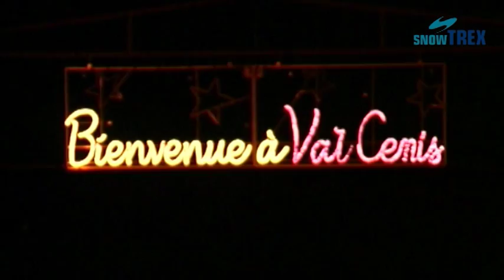Les Alpages de Val Cenis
Narty z karnetem w Les Alpages de Val Cenis - więcej informacji i rezerwacja poniżej

Apartamenty „Les Alpages“ - urlop w Val Cenis

Luksusowe i bardzo komfortowe apartamenty Les Alpages de Val Cenis są położone w Lanslebourg, ok. 50 m od wyciągu. Przy dobrych warunkach śniegowych możliwy jest zjazd na nartach aż pod sam obiekt. Centrum Lanslebourg jest oddalone o ok. 500 m.

Wybudowany w sabaudzkim stylu obiekt składa się z domków typu chalet wyposażonych w windę oraz przechowalnię nart. W budynku głównym mieści się recepcja z łączem internetowych oraz kącikiem wypoczynkowym i bar.

Stylowo urządzone apartamenty dla 4 lub więcej osób posiadają oddzielne sypialnie. Bielizna pościelowa jest do Państwa dyspozycji. W apartamentach znajduje się również łazienka z oddzielnym WC. Do dyspozycji gości jest także w pełni wyposażona kuchnia, TV sat. oraz balkon.

W cenie zawarte jest korzystanie ze strefy wellness ze studiem fitness, solarium, podgrzewanym basenem na wolnym powietrzu oraz jacuzzi.

Wieczorem można odprężyć się w przytulnym hotelowym lobby z kominkiem i barem.

Sprzątanie końcowe wszystkich pomieszczeń oprócz kuchni jest zawarte w cenie wycieczki. Dla każdego z apartamentów przydzielony jest zadaszony parking. Dodatkowe parkingi są dostępne przed obiektem.

Zapraszamy na luksusowy urlop w Val Cenis.